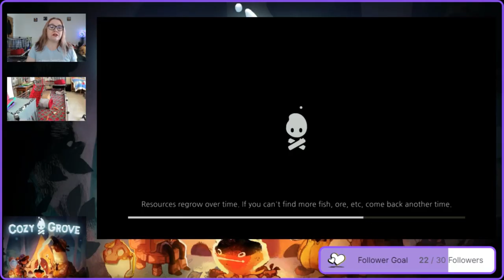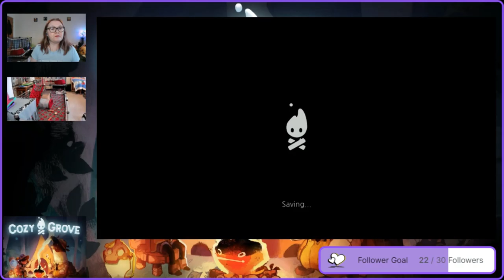Day 4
All weather steam of Cozy Grove, featuring cuddles from Venus!